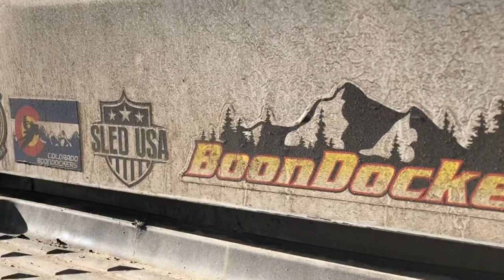2017/18 Colorado Boondockers Snowmobile Season Teaser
Just threw some random shots from the season together today.  Enjoy!

Song: Glass Animals - Black Mambo